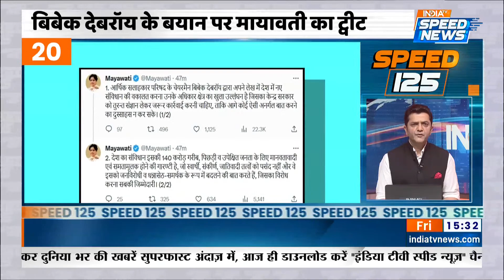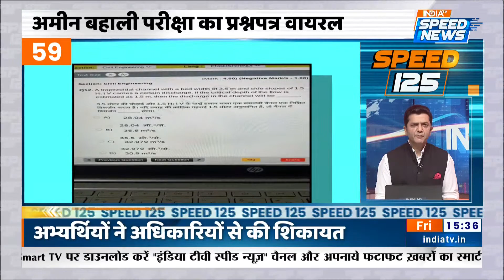Delhi Vidhan Sabha में हुआ हंगामा | Aam Aadmi Party | CM Arvind Kejriwal | BJP | PM Modi | Speed 125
Delhi Vidhan Sabha- दिल्ली विधानसभा विशेष सत्र (Delhi Assembly Session) का आज तीसरा और आखिरी दिन है | सत्र का आयोजन दो दिन के लिए किया गया था, लेकिन इसे एक दिन के लिए बढ़ा दिया गया | आज सदन की कार्यवाही के दौरान अलग-अलग मु्दों पर आप (AAP) और बीजेपी (BJP) के बीच तीखी नोकझोंक होती रही | दिल्ली विधानसभा (Delhi Vidhan Sabha) में आज सीएम अरविंद केजरीवाल (CM Arvind Kejriwal) ने पीएम मोदी (PM Modi) और केंद्र सरकार पर जमकर निशाना साधा। चीन मामले पर पीएम मोदी (PM Narendra Modi) को घेरते हुए केजरीवाल (Arvind Kejriwal) ने कहा नेहरू की तारीफ की।